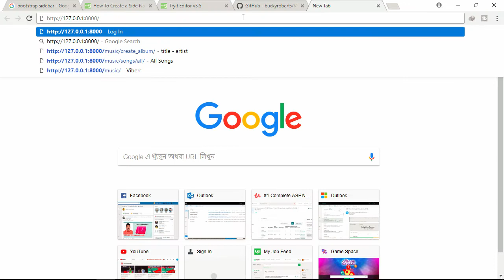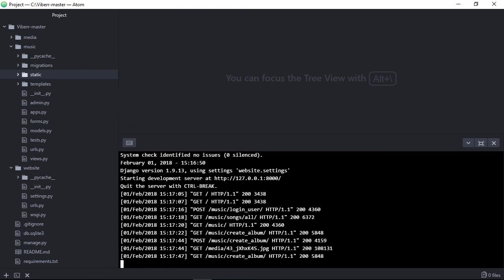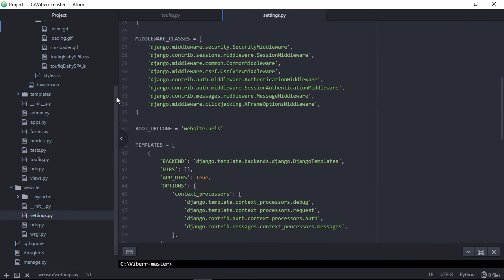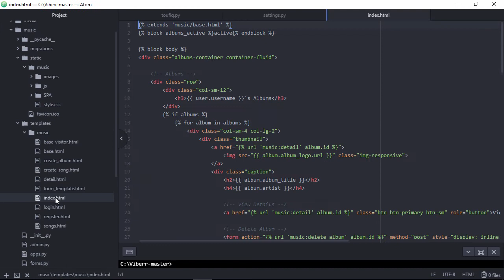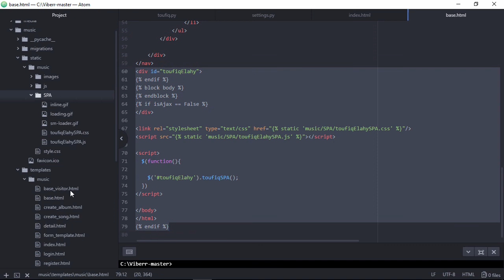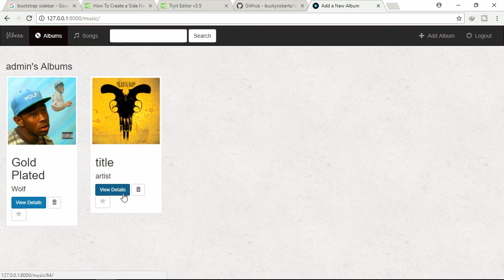Turn Any Python DJANGO Application Into Single-Page App[Within 2 Minutes]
Creative way to turn any version of Python DJANGO Application Into Single-Page Application Within 2 minutes after using my (toufiqElahySPA.js)Jquery Plugin. Here, toufiqElahySPA.js is a Jquery Plugin which is responsible to turn any web application into single page application. I developed this Plugin to minimize developer's effort while working on Creating Single Page Application. Let's see, how my Plugin can make developers life better.

Single page applications are more capable of decreasing load time of pages and the amount of data transfer from server to client.

 There are several pain points while working with Javascript framework like AngularJs, React, VueJs, Knockout, meteor e.t.c. in a Python django application in order to create Single-Page Application. Few Pain Points Are:
Need to specify routing for each request
Need to modify Server side technology according to Javascript framework
Only possible to debug on run time
Hard-coded data-binding caused too many error
Increase the complexity a lot
  developer no need to learn any javascript framework and also no need to write much Jquery code to make Single Page Application after using my Jquery Plugin(toufiqElahySPA.js).
 Note: developer can also use other JavaScript framework(angularjs, knockout, react e.t.c.) side by side with my Jquery Plugin. But no need, i will prove.
I applied the Plugin in a django Web application. This plugin will also work for Other Web Technologies too. I will show in my future course.
This course is so important to Developer who loves:

Strongly Typed data-binding
 Compile time error checking,
auto code completion(IntelliSense),
Re-usability ,
not to get Run-time error unexpectedly
to get rid from complexity should definitely take this course.
Why (toufiqElahySPA.js)Jquery plugin is better than any JavaScript framework:

(1) Developer won't need to write too much Javascript code after using my plugin wheres developer usually writes too many javascript code while working with AngularJs(javascript framework)

(2) Developer won't need to write Jquery ajax code because the plugin has ajax function specified which will be called automatically as a common function

(3) Developer won't need to specify routing as like AngularJs because My plugin will follow ASP.NET MVC routing by default.

(4) Developer can learn using my plugin easily and quickly. just need to follow only 5 rules of my plugin and any complex scenario can be achieved through this plugin like AngularJs [i will prove]

(5) Developer can also make Single-Page app even not following those 5 rules of the plugin. Those rules are for critical situation. First 2 rules is enough to solve any heavy lifting work.

What technology is used in front-end?

Mainly Jquery
HTML & Razor Code
What technology is used in back-end?

python
django
sqlLite
What tools you will need?

Any text editor
python and django will need to be installed in your Machine
Any browser Whatever you like most
Why I applied My Plugin to Python DJANGO application:

Cross-platform needs.
High-performance and scalable systems.
Within this course I will Show:  How powerful and complex cross-platform single page application we can build with my Plugin  And how my SPA technique can improve the Software performance both on server and client side.

How toufiqElahySPA.js(jquery plugin) works:

If End user click any Link or submit any Form or click Backward or Forward button on browser, the common ajax function of the Plugin will be invoked automatically.
5 rules of the plugin to handle critical situation:
I will explain all these 5 rules within this course. True fact is: learning these 5 rules are enough to learn this entire Course. Learn By Doing.